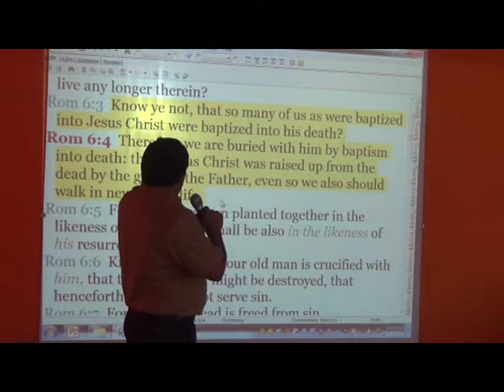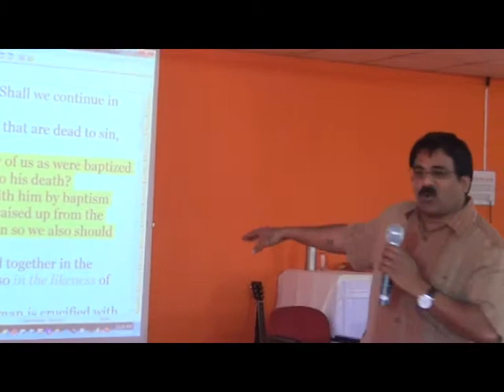Day 3 Teaching 2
By Bro. Johnson Sequeira